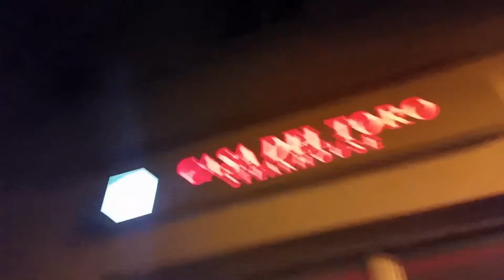Schloss Neuhaus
Kommt mit und schaut euch das Schloss mit mir an! Es ist wunderschön.